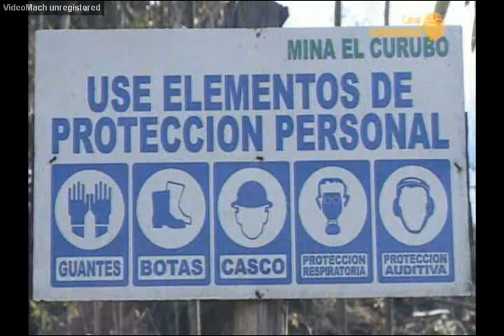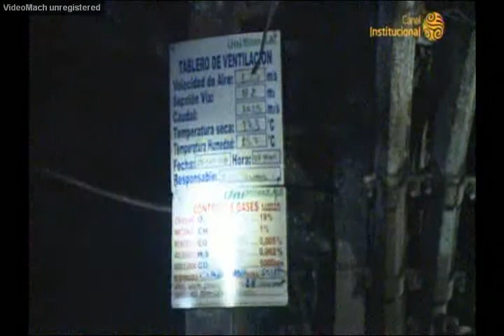Mina de carbon Casablanca, Gacheta, Cundinamarca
Guachetá es un municipio al norte de Cundinamarca (Colombia). Conocido gracias a su gran producción de carbón mineral de primera calidad y los abundantes hatos de ganado lechero, se ha dado a conocer como la "Ciudad Carbonífera y Lechera de Colombia", ubicado en la Provincia de Ubaté, se encuentra a 118 km de Bogotá por vía terrestre. Guachetá en lengua muisca significa "Labranza de nuestro cerro" o "Labranza del Mancebo". Destino turístico por sus rocas majestuosas perfectas para la escala, además con sus grandes hatos de ganado de producción lechera. Fue el primer pueblo muisca de Cundinamarca que tuvo acercamientos con Gonzalo Jiménez de Quesada el 12 de marzo de 1537, además fue la primera población indígena que recibió de forma pacífica a los españoles, lo que significó para sus habitantes Muiscas el título de libertad y ser excluidos de la esclavitud.
Limita al norte con los municipios boyacenses de Ráquira y San Miguel de Sema; al oriente con Ventaquemada, Samacá; al sur con los municipios cundinamarquéses de Lenguazaque y Ubate; al occidente con Fúquene y la majestuosa Laguna de Fúquene.

Este Municipio cuenta con 20 veredas: Peñas, Santuario, Falda de Molino, San Antonio, Frontera, Gacheta Alto, Cabrera, Monroy, Gacha, Gachetá El Carmen, Ticha, Miñá, Nenguá, Tagua, Rabanal, Pueblo Viejo, Ranchería, La Isla, La Puntica y Punta Grande.3

En los años 2007 y 2011 este municipio cundinamarqués sufrió terribles inundaciones por causa de la apropiación de las tierras que pertenecían a la Laguna de Fúquene aproximadamente al 1926 cuando se redujo el tamaño de la laguna considerablemente para la producción de tierras ganaderas y agrícolas, es decir básicamente la laguna anegó terrenos que hacían parte de la misma y fueron desecados para dedicarlos a distintas actividades.

En las veredas de Rabanal, Pueblo Viejo, La Isla, La Puntica y Punta Grande se registraron inundaciones alrededor del año 2011 en el mes de abril por la gran presencia del Río Lenguazaque, además de todos los vallados y riachuelos que existen en toda esta gran zona del municipio, los cuales inundaron toda esta zona causando grandes catástrofes además de las grandes perdidas monetarias y de cabezas de ganado.